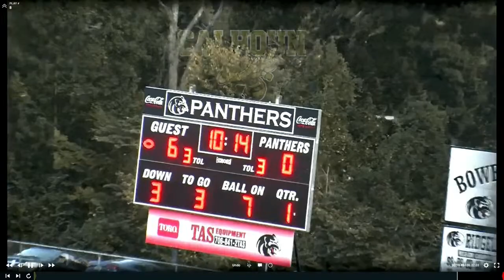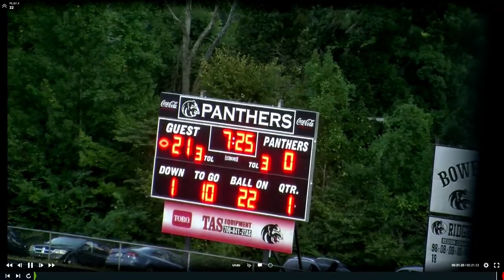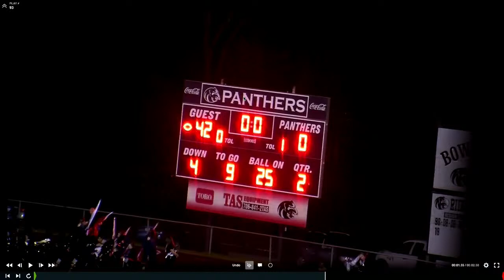The Coach Stephenson Scoreboard Show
Coach Clay Stephenson breaks down his team's performance against the Ridgeland Panthers with Dave Stokes.  Barry Blevns and Clint Thomas will have the scores from around the State of GA.